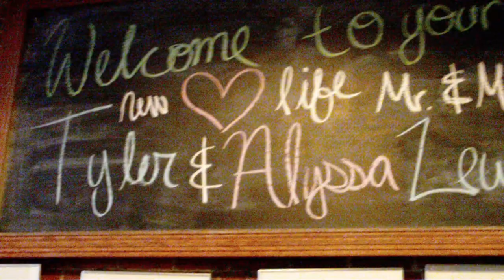blackboard welcome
Alyssa & Tyler Lewis wedding 10/18/2012 - Blackboard "welcome" message to them